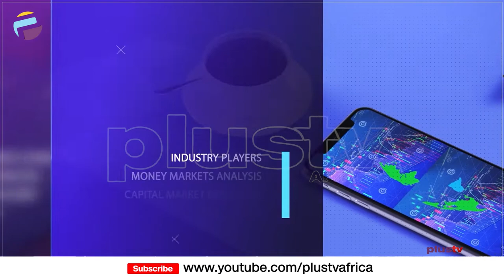Future Of Work: How Prepared Are Nigerians? | BUSINESS INSIGHTS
Will technology kill jobs and aggravate inequality, or bring in more significant work and healthier societies? This question has worried humankind ever since technological advancement took over certain manual jobs.

Sanwo Timilehin, Business Development Strategist joined Justin